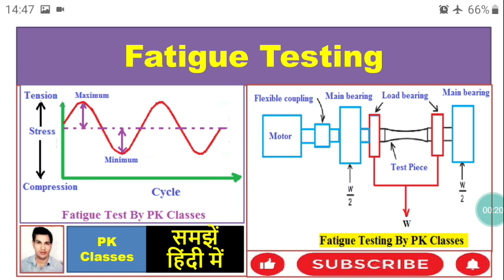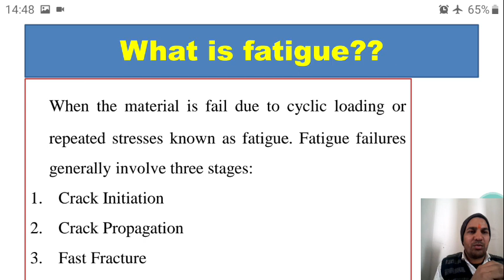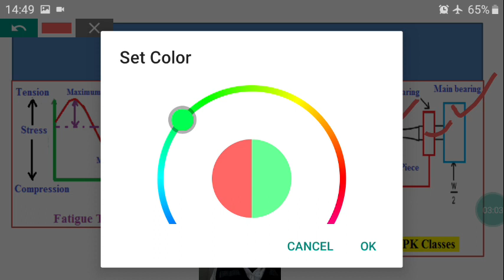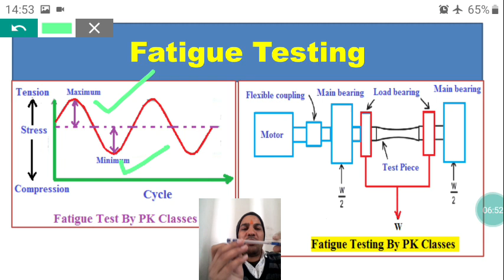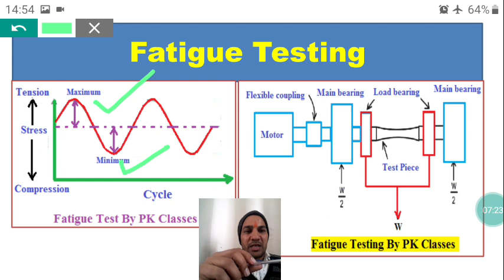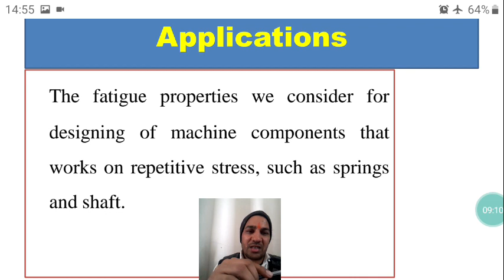Fatigue Test (हिन्दी)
What is fatigue, Procedure of fatigue Testing, Application of fatigue